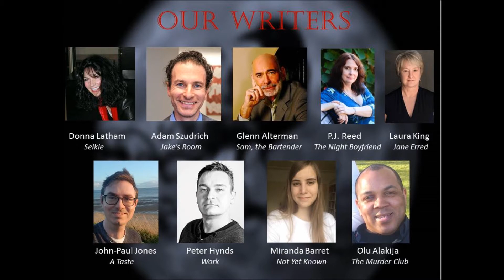DARK WORK MONOLOGUES SERIES 2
A Troubadour Theatre Trailer